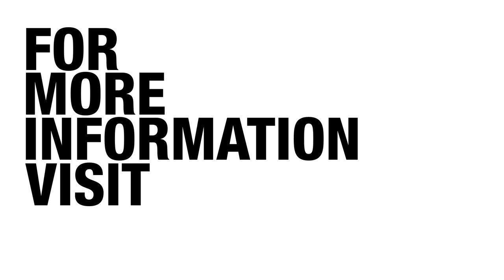What's Your Project? Flush-Cutting a Doorjamb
When installing flooring in a doorway, Dremel Multi-Max tool is a great solution for making a quick cut into door jambs to remove excess material.